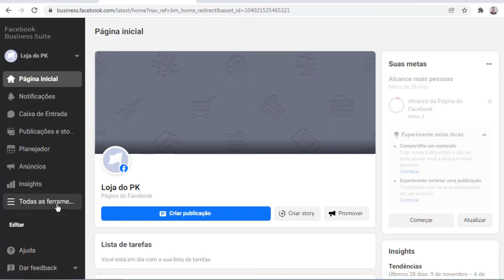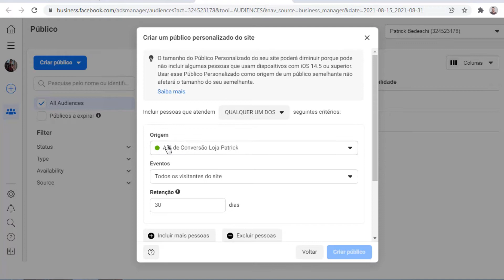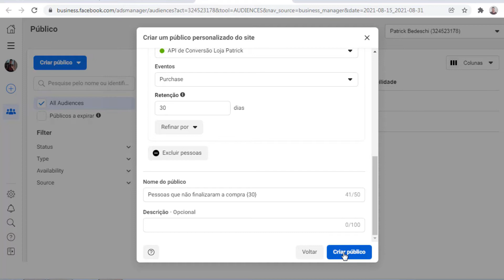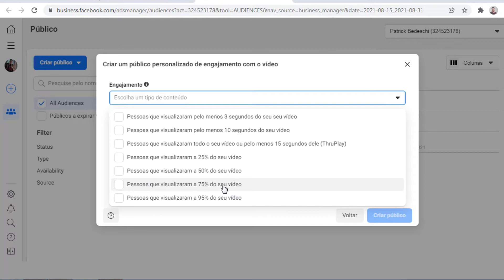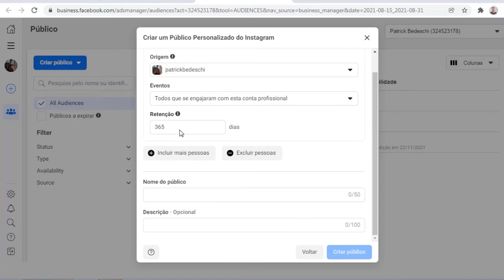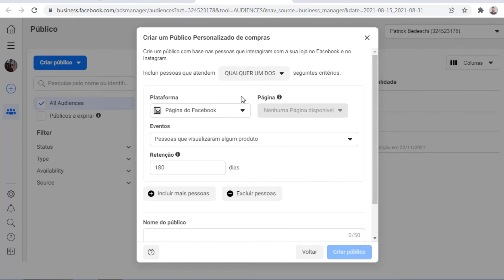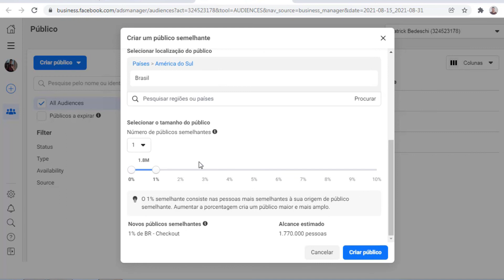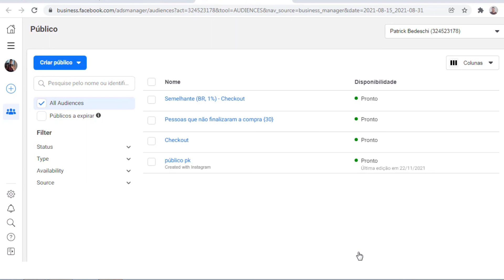FACEBOOK ADS: COMO CRIAR PÚBLICOS PERSONALIZADOS PARA LOJAS VIRTUAIS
Confira como criar públicos personalizados no Facebook Ads para melhorar as campanhas da sua loja virtual.

Conheça a Oruc, somos uma Plataforma de E-commerce e Hub de Integração com Marketplaces, com diversas soluções para auxiliar você a vender cada vez mais online.

Conteúdo do vídeo: Como criar públicos personalizados para lojas virtuais no facebook ads.

[00:00] Introdução.
[01:06] Tipos de públicos personalizados (facebook ads).
Agora vamos definir qual o tipo de público e qual a fonte do público que vai preencher nossas listas. Clique em públicos personalizados.
Em seguida o facebook vai te dar algumas opções de escolha em relação a origem do público: site, lista de clientes, vídeo, conta do instagram, página facebook e compras. Tem algumas outras opções aqui também, mas não são tão usadas para campanhas de loja virtual.

[01:40] Público personalizado fonte lojavitual/site.
Escolhendo a opção site vamos poder escolher quais serão os critérios para que a pessoa entre nessa lista.

[04:51]  Público personalizado fonte lista de clientes.
Na opção lista de clientes você pode subir listas de clientes de forma manual, através do preenchimento de modelos do facebook.

[05:54] Público personalizado fonte vídeos do Facebook e instagram.
Na opção de públicos personalizados de vídeos, você pode criar uma lista de pessoas que consumiram seus conteúdos de vídeos do facebook e instagram.

[06:58] Público personalizado fonte visitantes do Instagram.
Escolhendo a opção de conta do instagram você pode basear uma das suas listas de público personalizado inteiramente aos usuários do seu instagram.

[08:26] Público personalizado fonte visitantes da pagina do Facebook.
O mesmo se aplica a opção de página do facebook, aqui você pode definir como origem do público os usuários que interagiram de alguma forma com a página da sua loja.

[09:33] Público personalizado fonte visitantes da loja do facebook e instagram.
E por fim, temos como escolher como fonte dessa lista pessoas que compram na sua loja do facebook caso você também venda por aqui.

[10:45] Como criar públicos Lookalike / públicos semelhantes.
Retornando no botão inicial de criação de públicos, vamos clicar na opção público semelhante, esse é o famoso lookalike. Aqui o objetivo é criar uma lista de público baseado em um público quente que você já criou, assim o facebook consegue mostrar o seu anúncio para usuários que têm as mesmas características desse público que você está usando como base.

[13:12] Criação de públicos de forma manual.
Outra forma de criar públicos novos é fazer através do botão de públicos salvos, aqui você pode utilizar os públicos que você já criou e cruzar com outras informações para criar um novo público ou você pode criar um público totalmente novo informando de forma manual quais as características do público que você quer impactar.

[14:15] Conclusão.